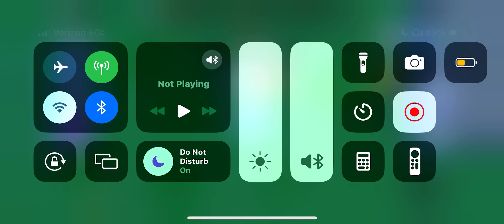July 8, 2024